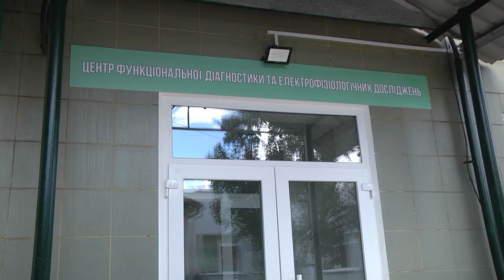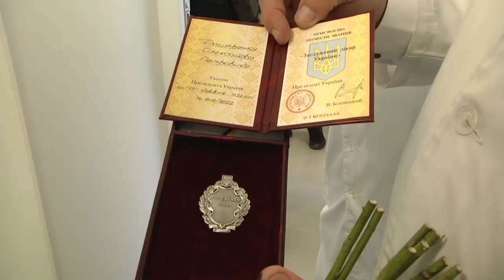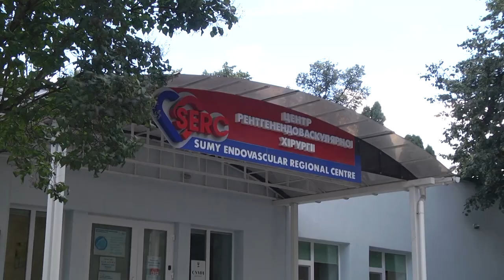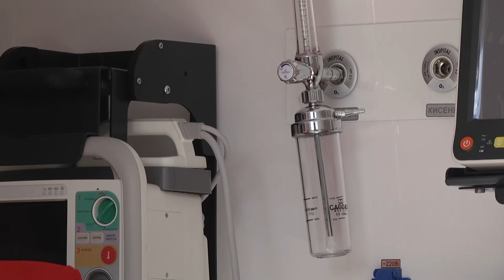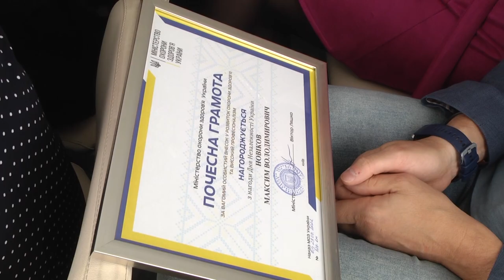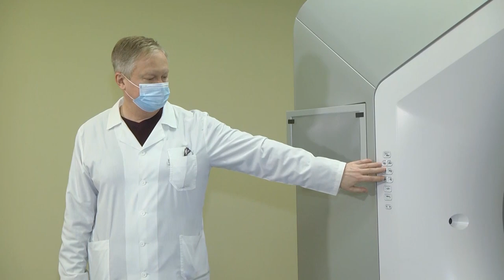Сумщина на 12 09 22